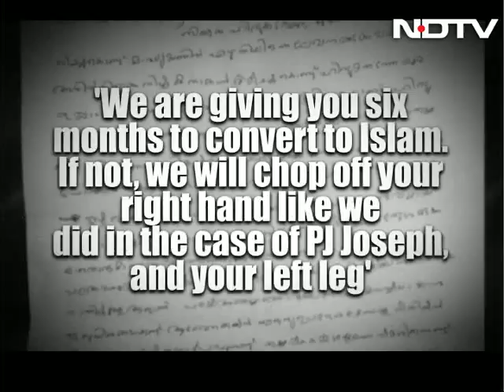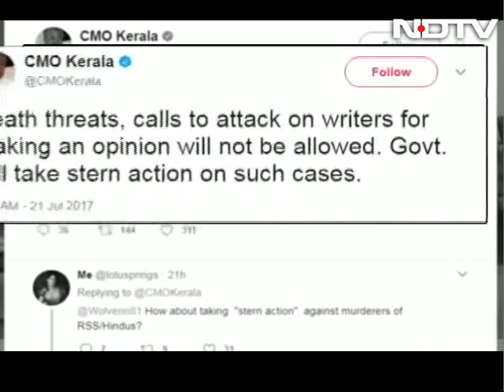'Convert To Islam Within 6 Months': Malayalam Writer Gets Death Threat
Renowned Malayalam author KP Ramanunni from Kerala's Kozhikode has received a death threat and a warning that his right arm and left leg would be chopped off if he didn't convert to Islam within six months.
The 60-year-old writer, who got an anonymous letter six days ago, had written an article in a regional daily appealing to Hindu and Muslim fundamentalists to stop fighting each other in the name of religion.